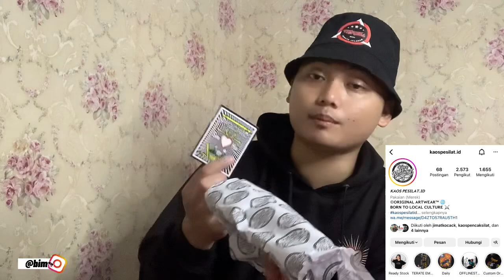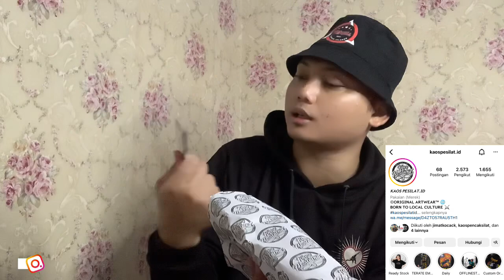Viral vidio ibu-ibu berpapasan dengan k0nvo! PSHT‼️simak pembahasannya.